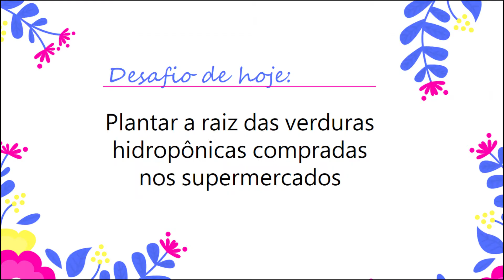PLANTAR manjericão e salsinha da RAIZ DE HIDROPÔNICAS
Como vingam fácil as salsinhas e manjericões plantados da raiz da erva hidropônica. Tentem fazer isso, é muito eficiente! Quer ver como faço? Muito obrigada!

Esse vídeo faz parte do desafiodonaperfeitinha - 1 tarefa por dia para deixar sua casa + BONITA, + ORGANIZADA E + FELIZ!

*Sobre o DESAFIODONAPERFEITINHA: Ele começou nos Stories do Instagram e, por isso, alguns vídeos que estão sendo editados para o canal do YouTube ainda são de gravação vertical. Em breve novos desafios com gravação na horizontal!

Ajude o Canal Dona Perfeitinha compartilhando o que gostou!
Um abraço,
Talita.